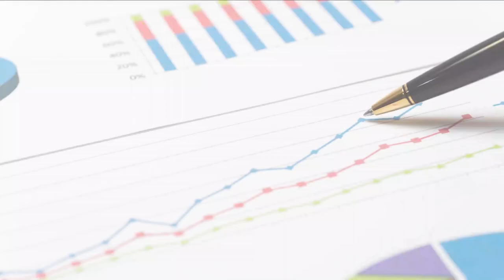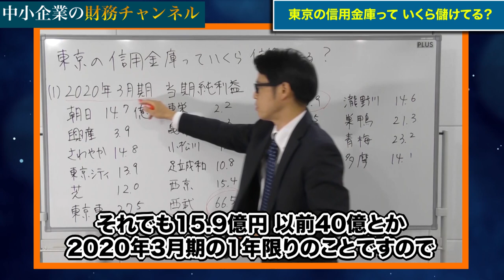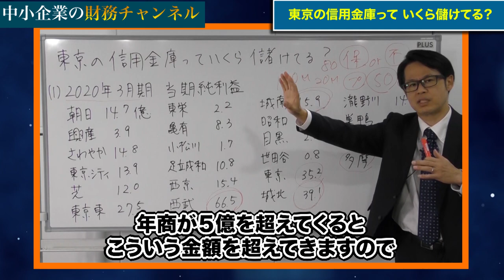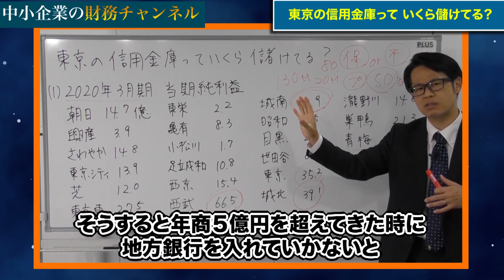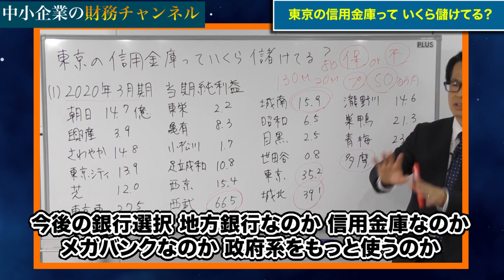東京の信用金庫っていくら儲けてる？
自社の現状と未来に真正面から向き合い、今後の成長戦略を設計しませか？
完全個別サポートで徹底的に作成支援します！
経営計画作成25時間合宿
財務の本質は、資金調達と資金繰り！
中小企業経営者様にそのポイントを解説いたします！

解説者
森尾勝俊(もりおかつとし)
税理士法人古田土会計 エキスパートリーダー
2,000社を超える顧問先の銀行取引の分析から生まれた
古田土式銀行交渉術により中小企業の資金調達をお手伝いしています。

不動産を守りたい方はこちら（株式会社湘南プランニング　担当：国立専務様）↓

経費削減についてはこちら（株式会社ルークス　担当：中村様）↓

ホームページ制作・見直しについてはこちら（プリズムゲート株式会社　担当：芝田様）↓

会計事務所の皆さまが資金調達・事業再生を学ぶならこちら（資金調達サポート会）↓